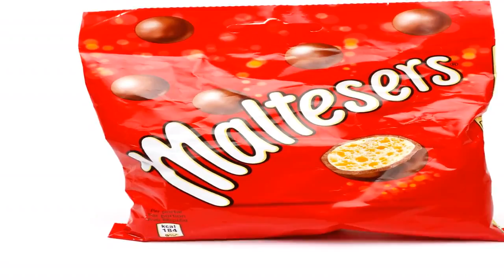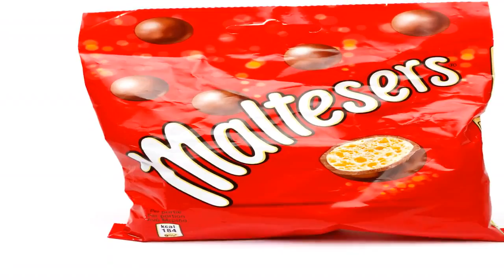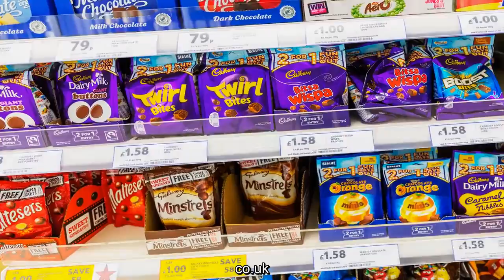Production of Galaxy, Maltesers and M&M’s halted after breakdown at factory